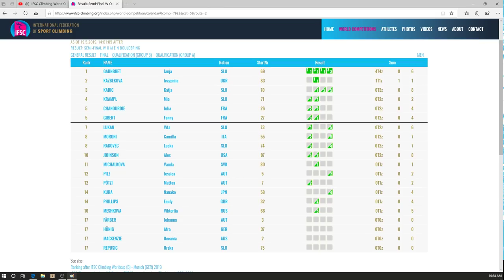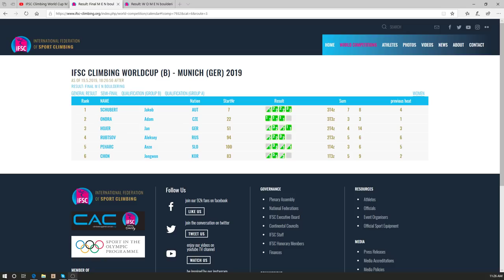The Debrief: Munich IFSC Boulder WC 2019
Plastic Weekly's Tyler Norton and Climbing Magazine's John Burgman rehash the best and worst of the 2019 Munich World Cup.

Tyler Norton
@tylernorton/nylertorton